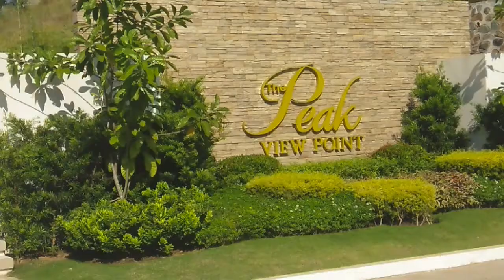Friend's of God in High Places we Are Philippines NOV 2018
God Himself Call's Us His Friend's to High Places In Christ Jesus Vid by Jesse Charo